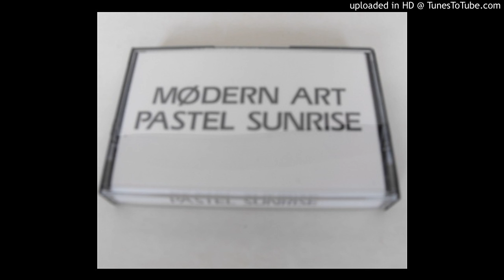Modern Art — Lee Van Cleef